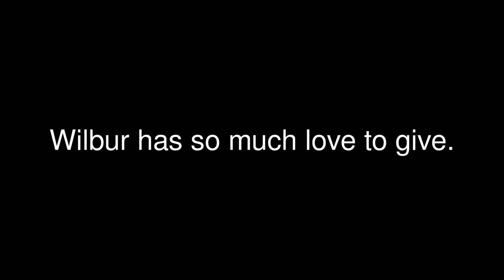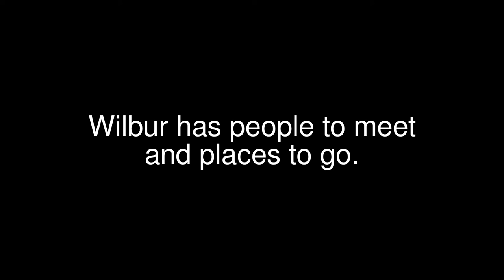ADOPTED! Lonesome Wilbur, lovable American Pit Bull Terrier mix, needs home now.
Wilbur is a nine year old American Pit Bull Terrier mix  who desperately needs a home. He is housetrained, good with older children and neutral with other dogs. He's a great dog with a lot of life and heart. He is a shelter staff and volunteer favorite. ID# B14392294.